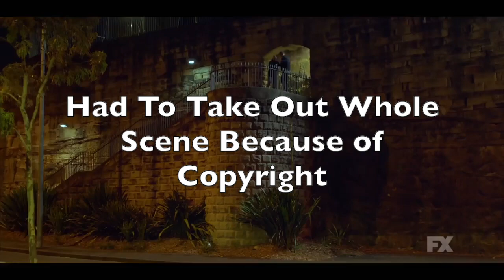Mr Inbetween Review: The Australian Barry But Better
The IMDB longline is Ray Shoesmith is a father, ex-husband, boyfriend. Brother and best friend, tough roles to juggle in the modern age. Especially when you’re also a criminal for hire.

A great show on Fx that you should immediately watch.